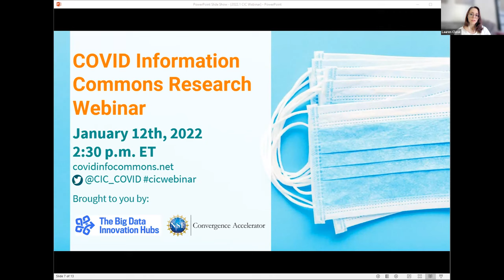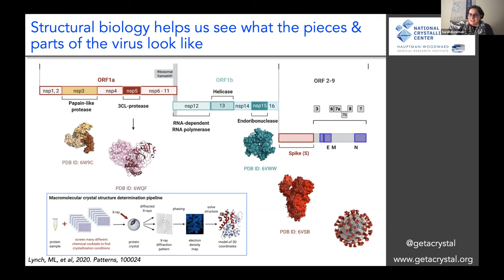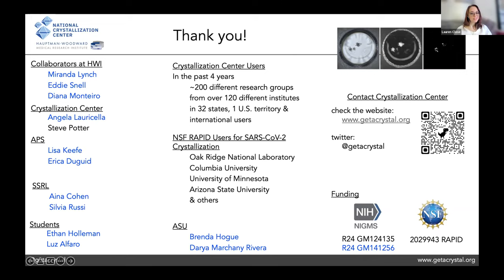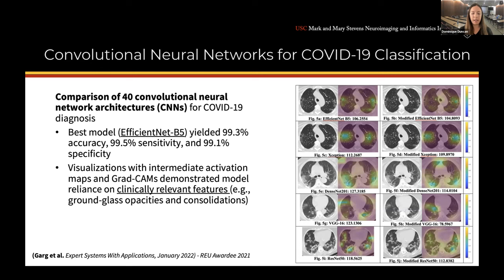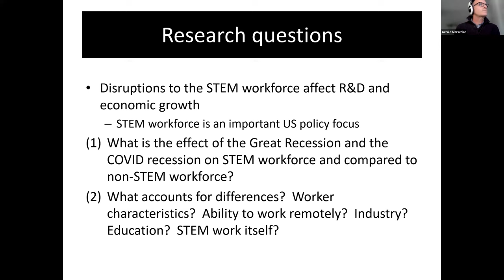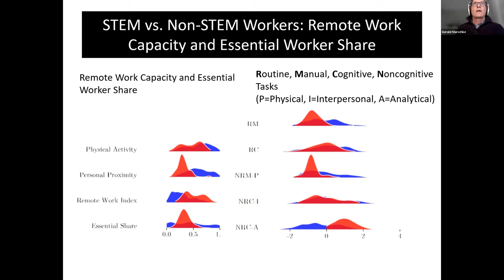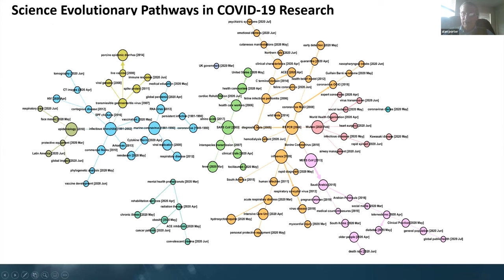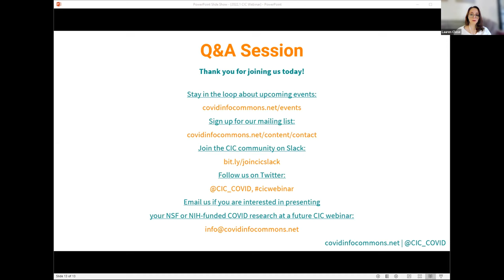January 2022 COVID Research Webinar: Lightning Talks + Q&A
This webinar features the following speakers:
Sarah Bowman, Hauptman-Woodward Medical Research Institute, Enhanced SARS-CoV-2 High-Throughput Crystallization for Structural Studies. Funded by NSF Biological Sciences / Biological Infrastructure.

Dominique Duncan, University of Southern California, COVID-ARC (COVID-19 Data Archive). Funded by NSF Computer and Information Science and Engineering / Computing and Communication Foundations.

Gerald Marschke, University at Albany, Investigating the Impact of COVID-19 on the Future of the U.S. STEM Workforce. Funded by NSF SBE Office of Multidisciplinary Activities.

Alan Porter, Search Technology, Inc. and Georgia Institute of Technology, Exploring Causes and Cures for COVID-19 through Improved Access to Biomedical Research. Funded by NSF Human Resource Development.